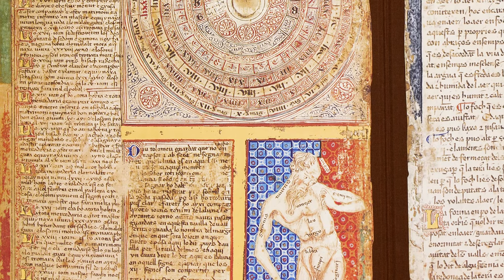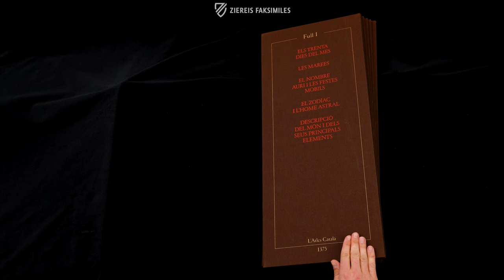THE CATALAN ATLAS - Browsing Facsimile Editions (4K / UHD)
A true milestone of cartography was created in 1375 by Abraham Cresques, a Jewish master mapmaker and builder of clocks, compasses, and other nautical instruments from Palma, Mallorca. Working at the behest of Prince John, the future King of Aragon, Cresques and his son Jehuda set about creating a set of nautical charts that would surpass all contemporaries and be presented as a royal gift to John’s cousin, who would become King Charles IV of France. The work consists of six vellum folios, which were richly painted and illuminated with gold and silver. Its first two leaves contain illustrated Catalan texts concerning cosmography, astronomy, and astrology emphasizing the spherical nature of the Earth. The four remaining leaves comprise the map itself, which is surprisingly accurate and contains the first ornate compass rose drawn on a map. Cresques also incorporated information from the travelogues of Marco Polo and Sir John Mandeville. To protect the work, it was mounted on five wooden panels tied end to end in a leather binding created by Simon Vostre ca. 1515.